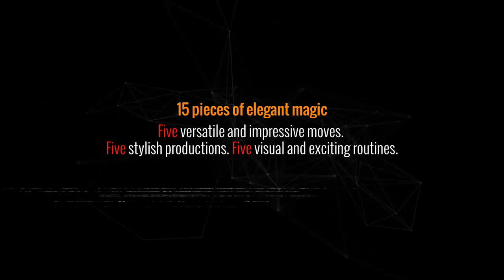Magic Tube - 52 Pieces Of Paper